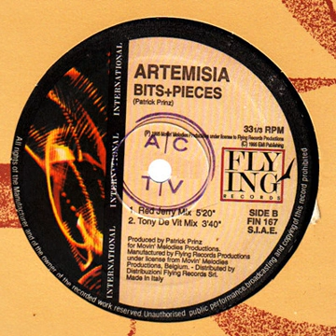Artemesia - Bits & Pieces (Tony De Vit Mix) 1995